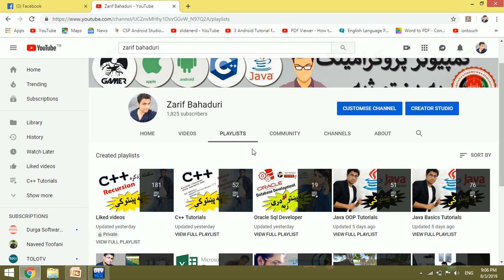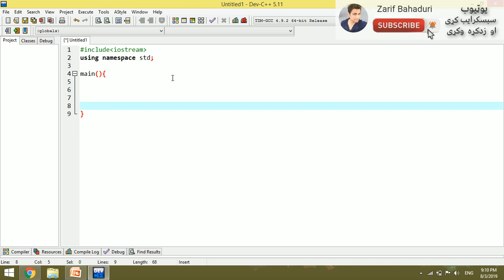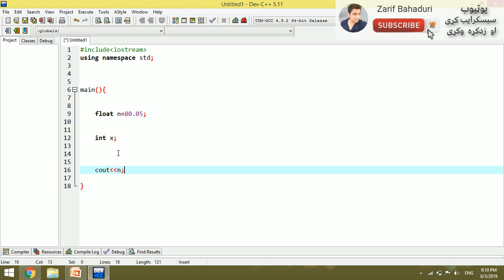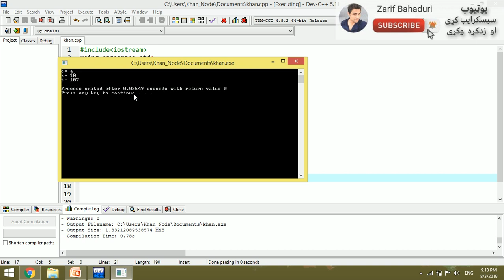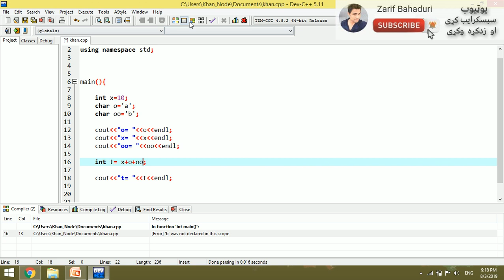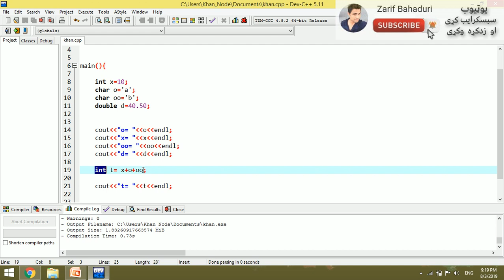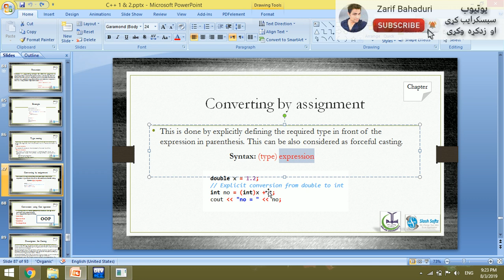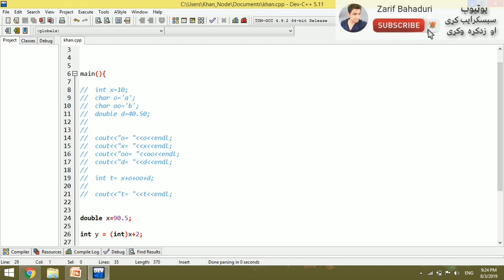c++ tutorial in pashto #53 typecasting